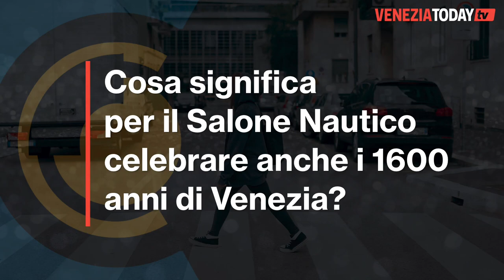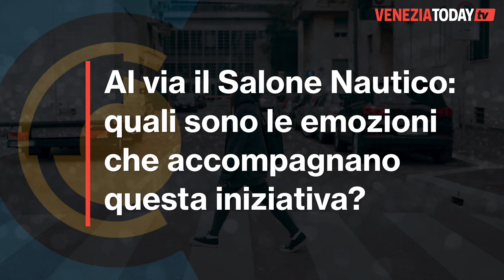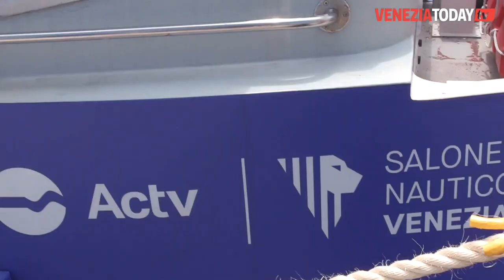Inaugurazione del Salone Nautico Venezia 2021 - Venezia Today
Inizia col botto l'edizione 2021 del Salone Nautico: una ripresa entusiasmante dopo l'annullamento dello scorso anno a seguito dell'emergenza sanitaria. L'evento riprende totalizzando dei numeri record: sono ben 160 gli espositori (quasi il doppio rispetto alle 87 presenze della prima edizione) e 220 le barche presenti, contro le 102 dell’edizione precedente.

L'obiettivo della manifestazione promossa dal Comune di Venezia e organizzata da Ve.La Spa, in collaborazione con la Marina Militare, si pone l’obiettivo di riportare l’arte navale dove è nata e far ripartire non solo l’Arsenale di Venezia ma anche tutta la città e l’economia nautica proprio nell’anno in cui si celebrano anche i 1600 anni della fondazione della città lagunare.

Nove saranno i giorni di manifestazione – che si terrà fino a domenica 6 giugno –, durante i quali i visitatori potranno ammirare anche le spettacolari e suggestive strutture dell’Arsenale di Venezia, composta da un bacino acqueo di 50mila mq, 30mila mq di spazi espositivi esterni e padiglioni coperti per circa 5mila mq complessivi.

La nuova edizione si è aperta con il volo delle Frecce Tricolori sulle note dell’Inno d’Italia, preceduto dalla scenografica discesa dei paracadutisti del raggruppamento Subacquei ed incursori della Marina Militare con la bandiera italiana. Presenti all'inaugurazione il sindaco di Venezia Luigi Brugnaro, accompagnato dal presidente del Senato Maria Elisabetta Alberti Casellati e dal capo di stato maggiore della Marina Militare, l'ammiraglio di squadra Giuseppe Cavo Dragone.